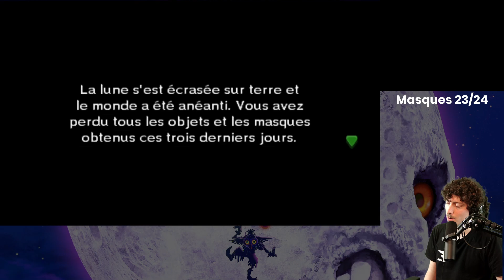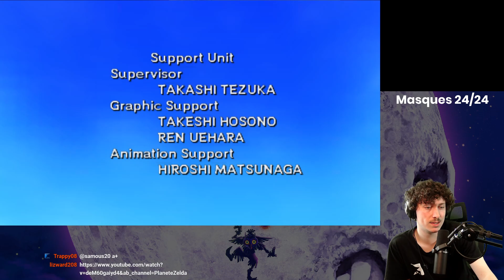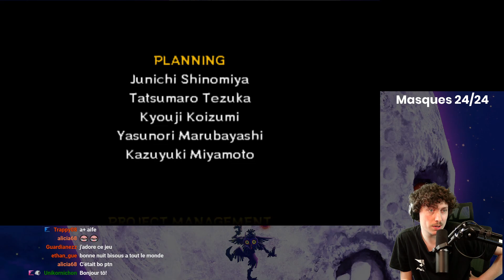VOD - Le grand combat contre le masque de Majora ! (Majora's Mask) #17